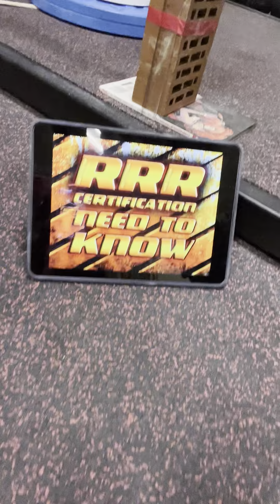Alexander Andreev (RUS) "MR60 MULTIREP" - 52,5 KG 29 reps(CH)